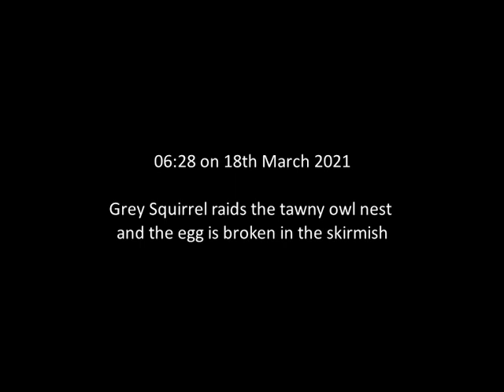Tawny vs Squirrel - The breaking of the first egg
Norfolk Tawny Owls
0628 on 18 March 2021.  A grey squirrel makes a raid on a tawny owl nest.  The single egg, laid by the tawny owl the previous day is broken in the skirmish that followed when the tawny evicted the squirrel.
North Norfolk, UK